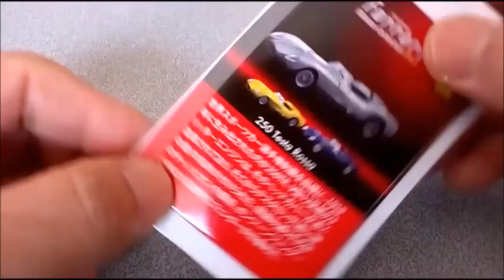How to make Buildable Ferrari 250 Model Car Kit Toys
How to make a Buildable Ferrari 250 Testa Rossa Model Car Kit Toys.